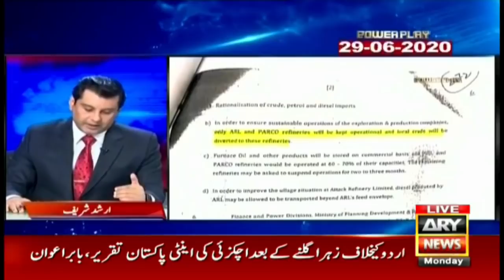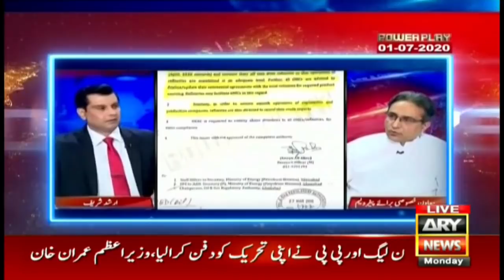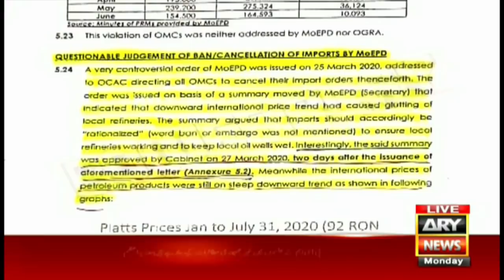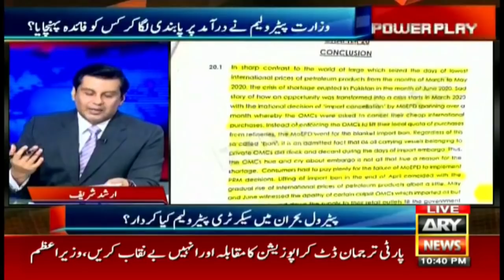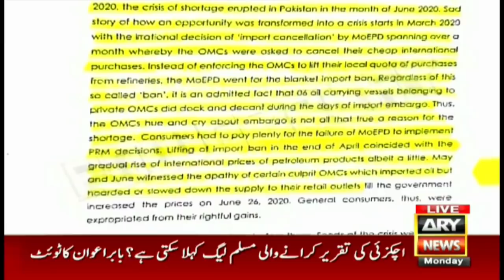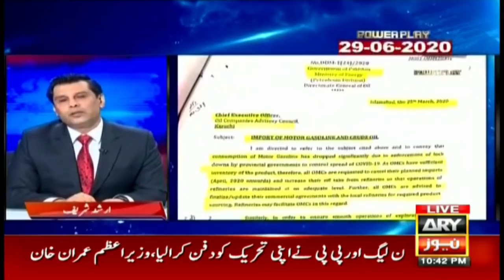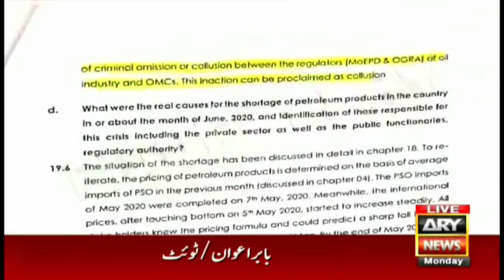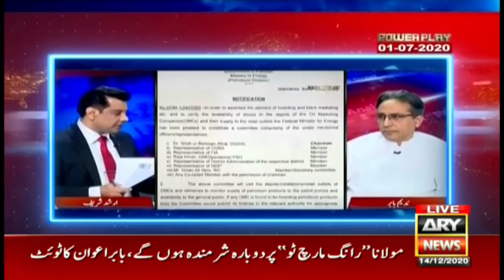What was the role of OGRA in petrol crisis?